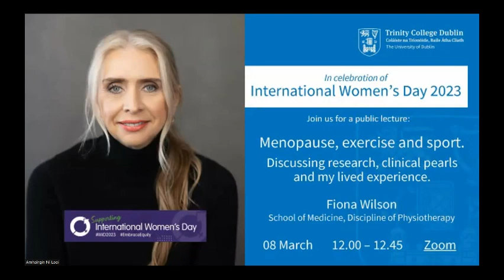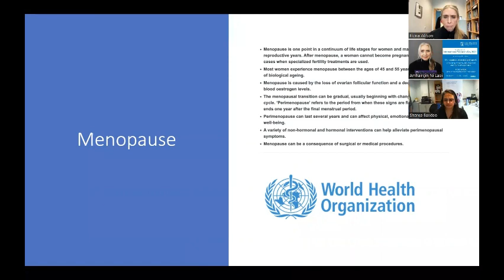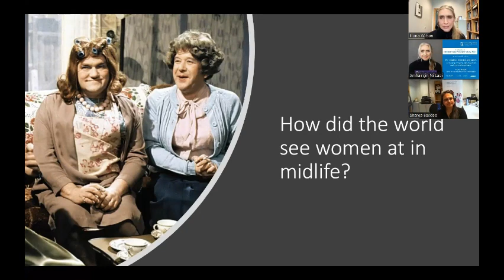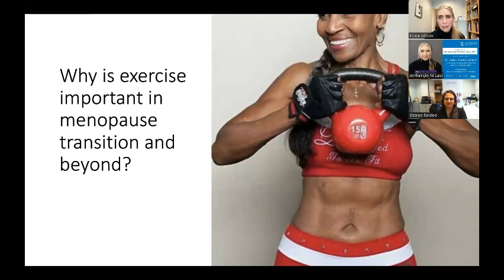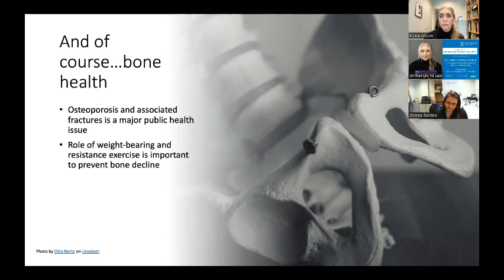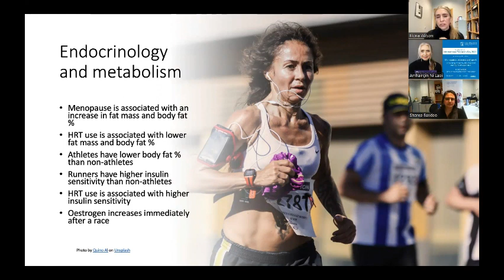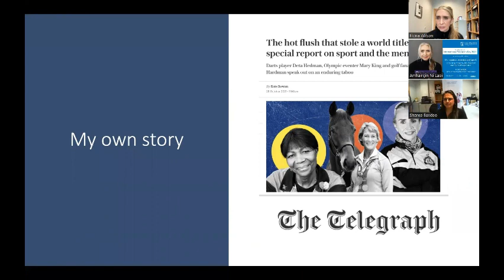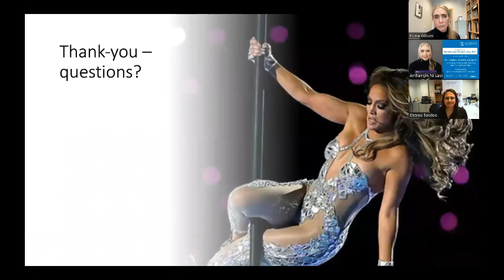Menopause, exercise and sport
Celebrating International Women's Day 2023 at Trinity College Dublin.
Dr Fiona Wilson - Discussing Research, Clinical Pearls, and My Lived Experience.

Dr Fiona Wilson is an Associate Professor in the
School of Medicine, where she is Head of the
Discipline of Physiotherapy. She has over 30 years
of experience in clinical physiotherapy, teaching
and research. Her research focuses on examination
and synthesis of epidemiology and biomechanics
to create meaningful prevention and management
strategies for injury and pain in sport. Her primary
focus has been on athlete back pain, specializing in
rowing related back pain. She also explores brain
health and wellness in sport with a particular focus
on current and retired rugby athletes. She has a
particular focus on the female athlete experience
from adolescence through their lifespan. She was
lead physiotherapist for Rowing Ireland for 10 years
and is the first physiotherapist to be invited to the
World Rowing Sports Medicine Commission. Fiona
is a Deputy Editor with the British Journal of Sports

Dr Sharee Basdeo is an Assistant Professor in Clinical
Medicine, based in the Trinity Translational Medicine
Institute at St James’s Hospital. She leads a team of
scientists and clinicians who are dedicated to
hypothesis-driven, translational human research
towards the design of host-directed therapies for
infections that are difficult to treat, including multiple
drug resistant tuberculosis. Sharee’s research
interests also include next-generation vaccines for
COVID-19 and the non-specific contributions of
vaccination to overall health and wellbeing. Her
work is funded by the Health Research Board and
Science Foundation Ireland. Sharee is dedicated to
making Trinity an equitable community and serves
on the college racial and ethnic equality working
group. She actively supports increasing diversity